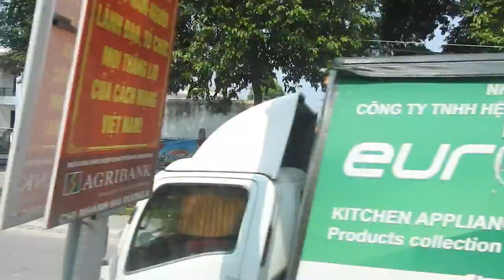Make1Billion - LS G Global (English)